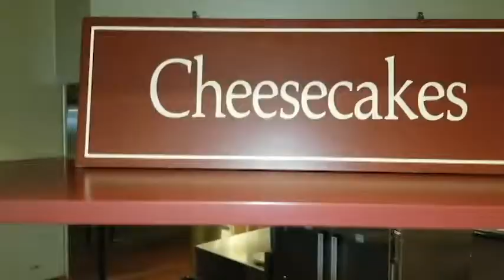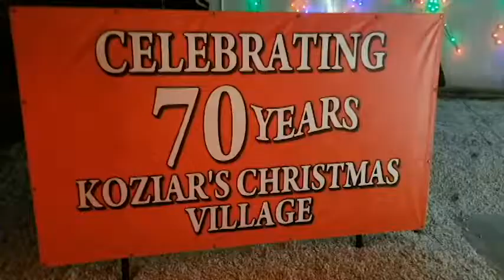Over 1 Million Christmas Lights in the Christmas Village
Over 1 Million Lights in the Christmas Village
*Edited in Adobe Premiere Clip App for Android
Merry Christmas! This video has no words but you'll see an all you can eat buffet, a Live action theater where they bring the Bible to life,  and Christmas village with best holiday lights all within Lancaster County in PA.
Address:
Miller's Smorgasbord
2811 Lincoln Hwy E
Ronks, PA 17572
Sight & Sound Theatre
300 Hartman Bridge Road
Ronks, PA 17572
Koziar's Christmas Village
782 Christmas Village Rd
Bernville, PA 19506

Preset Music from Adobe Premiere Clip